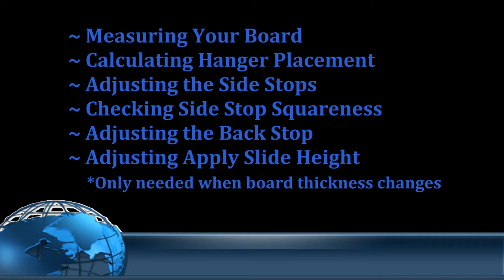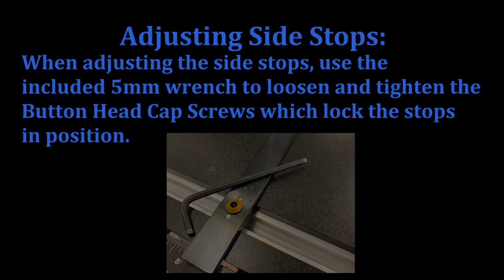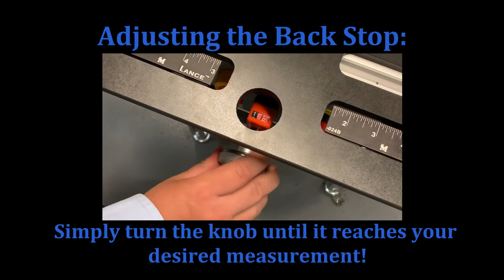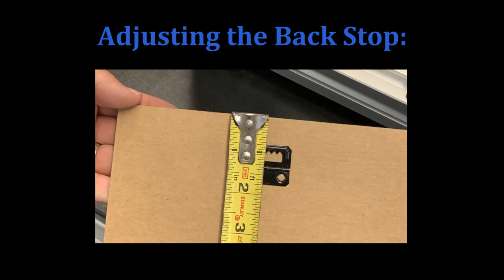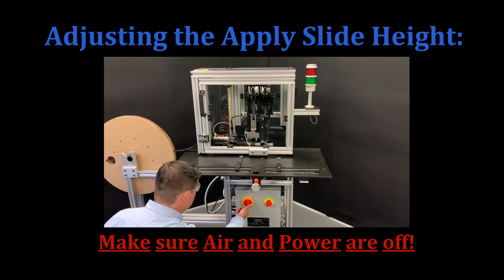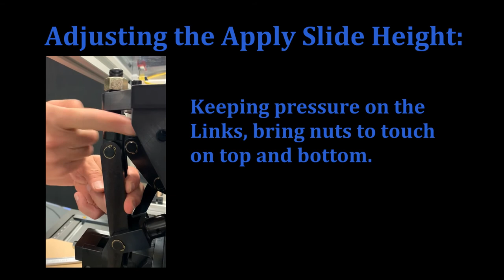AHM1X Adjusting Your Machine (3rd Gen)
Adjusting the Craft Inc AHM1X Hanger machine.